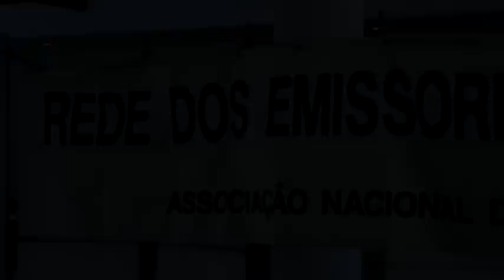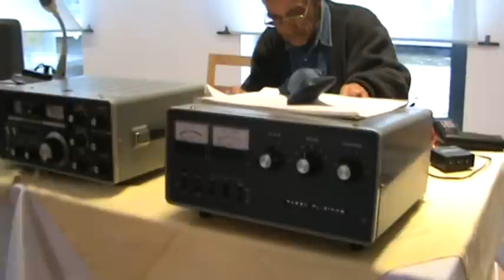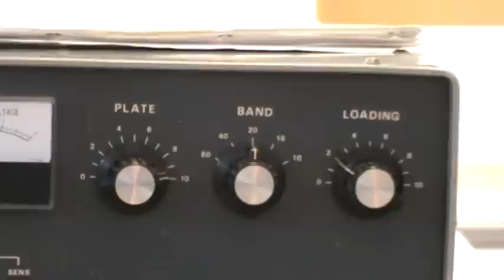XXII Feira de radio da REP ham radio radioamadores icom yaesu kenwood radioamador